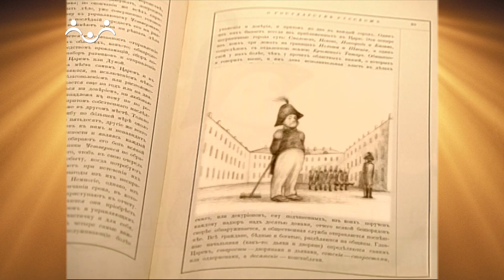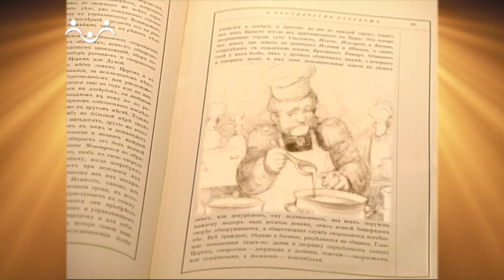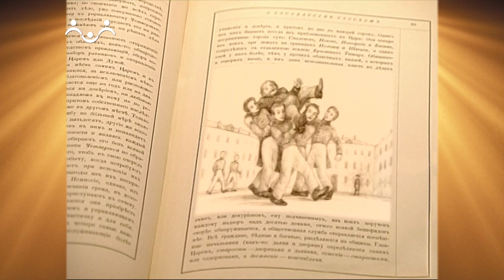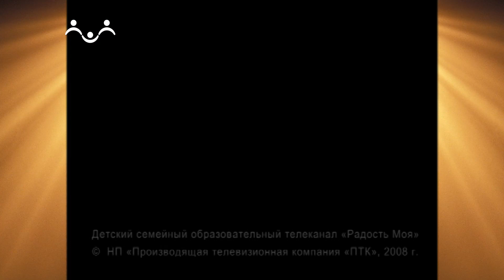Доброе Слово. Лесков. Кадетский монастырь. Вып.04